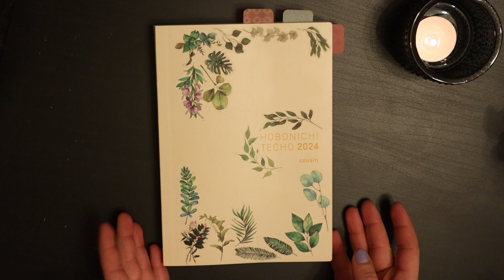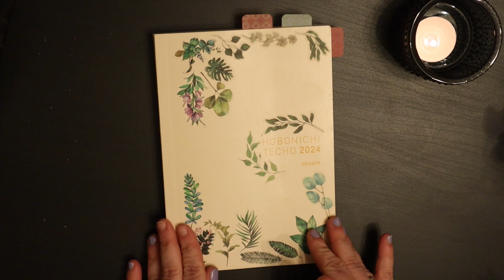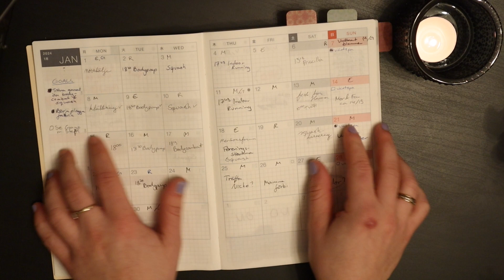One Month in My Hobonichi Cousin // thoughts & flip-through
This is my first time ever using a Hobonichi journal so I thought that I would share an update with how it has been going and what my thoughts are this far.